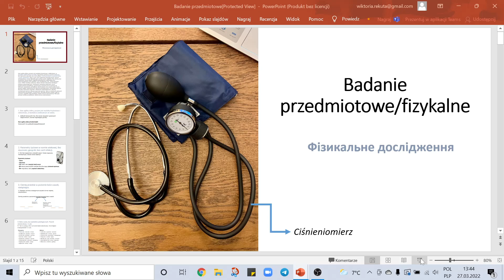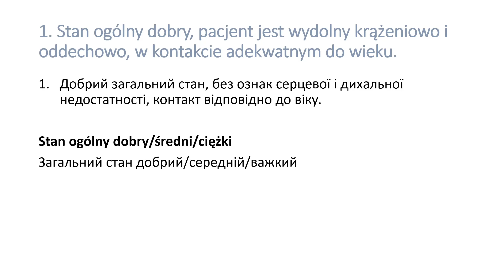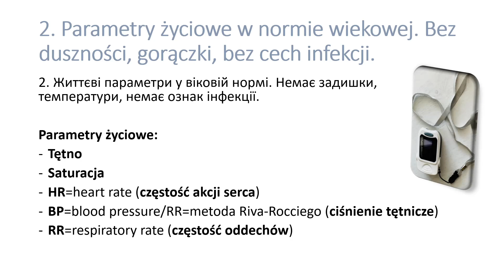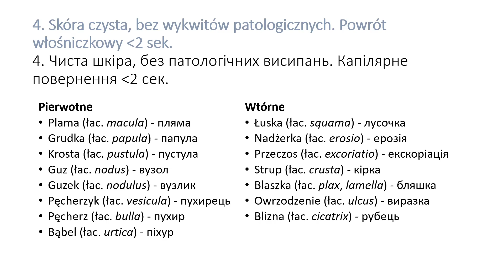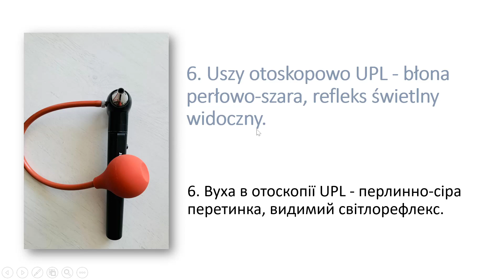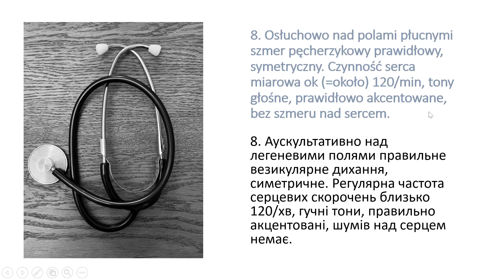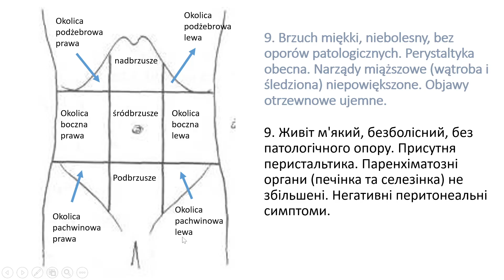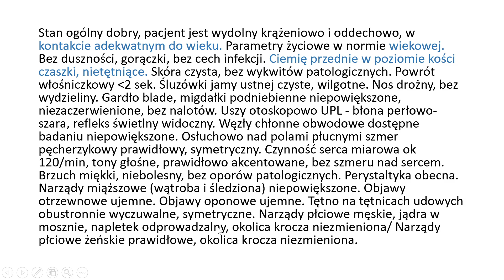Фізикальне дослідження пацієнта - як правильно описати у документації польською мовою?